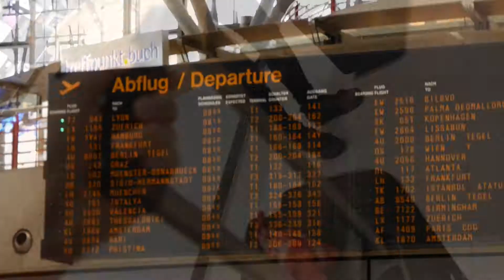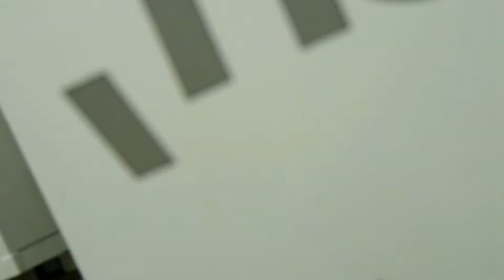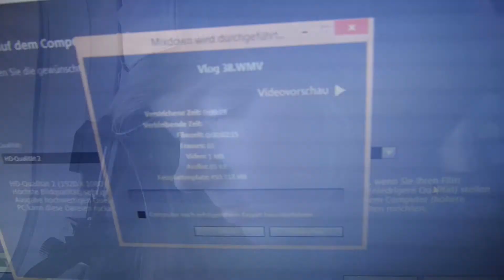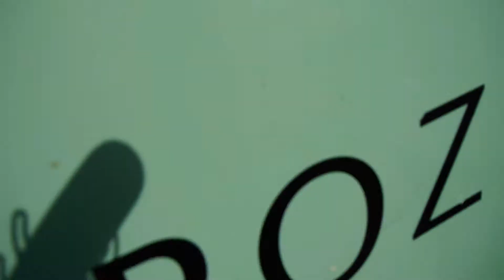Ich fliege nach Lissabon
Ich fliege nach Portugal, so fing die Reise an.